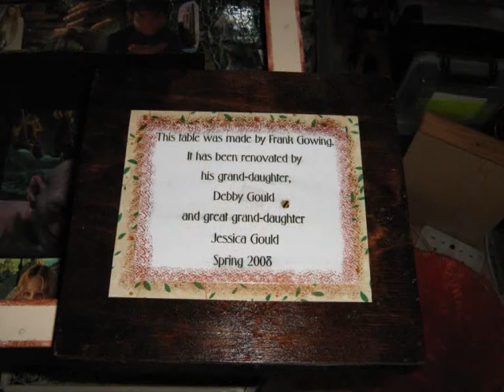Lord of the Rings decoupage Table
A present for my sister as she loves The Lord of the Rings Trilogy.